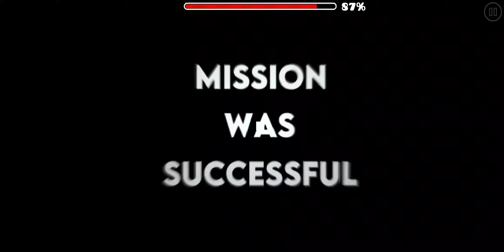[106963269] Let Me Go (by NQF, Harder) [Geometry Dash]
Never let me go. For my best friend of 4+ years, Pengy7. Thank you for being my friend Pengy7 ;)